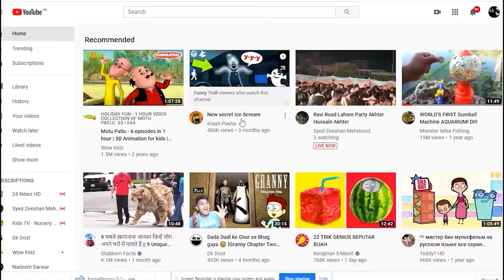Road Show With |Azaan Khan| Moon Market Iqbal Town Lahore.